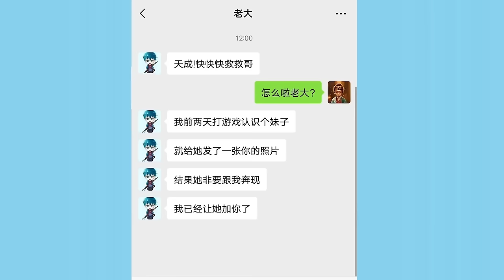【爆笑吃鸡合集】爆笑吃鸡：天成偷偷牵手女老师，却被粉丝意外撞见，当场催婚！